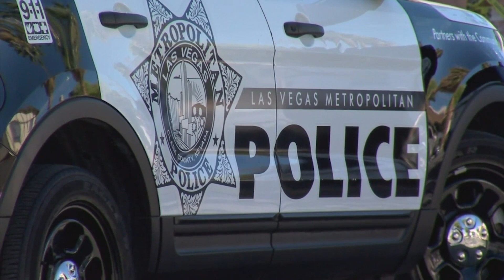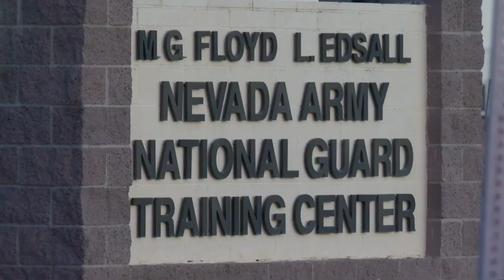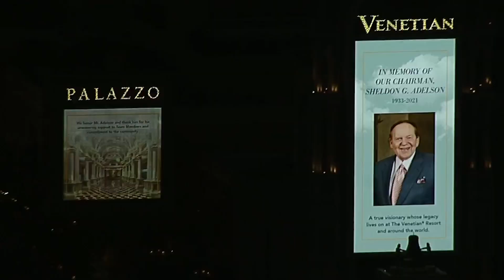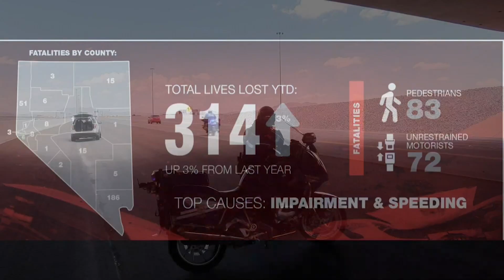America on alert: Security tightens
Federal and local officials are holding their breath, as the inauguration of President-elect Joe Biden looms days away. While Washington D.C. sees unprecedented militarized security ahead of the Inauguration, Nevadan officials are on high alert too after an FBI memo warned of possible armed protests at all 50 state capitols leading up to Wednesday.

Las Vegas has seen its share of loss recently. Three titans of our valley passed away in recent weeks. One shaped life in downtown Las Vegas. One breathed life into a convention industry. And one changed the lives of Las Vegas performers.